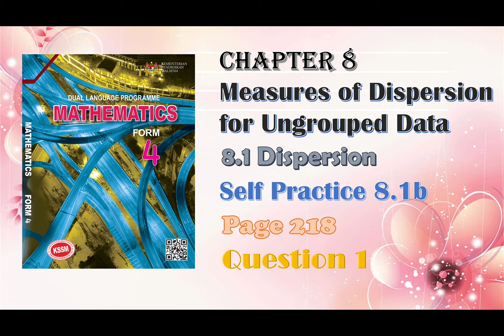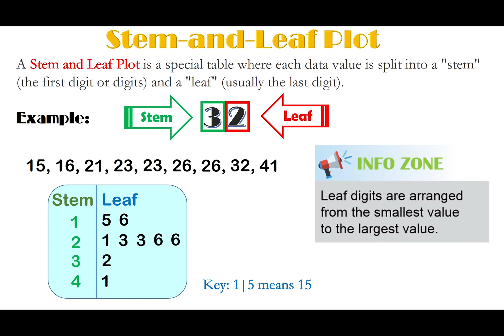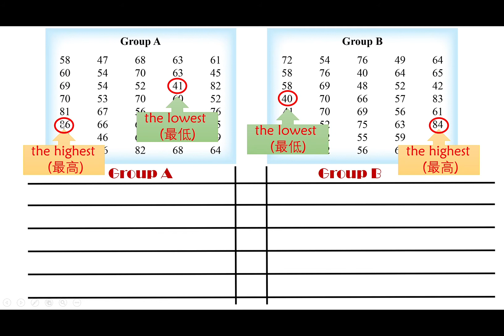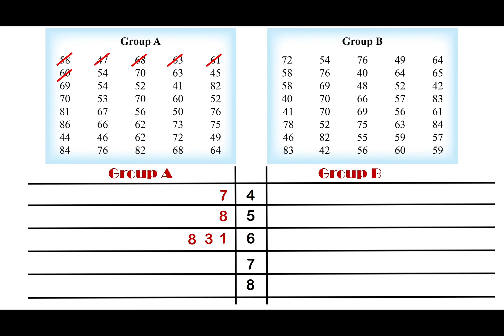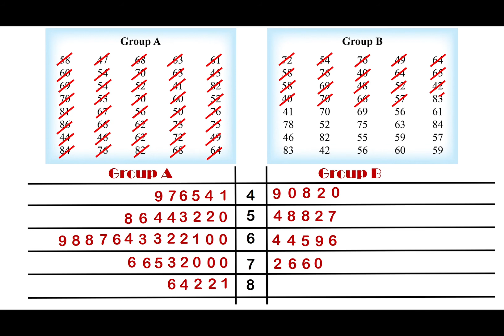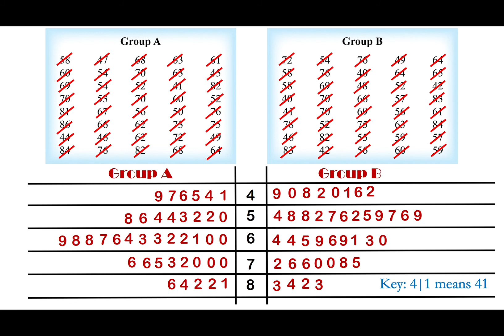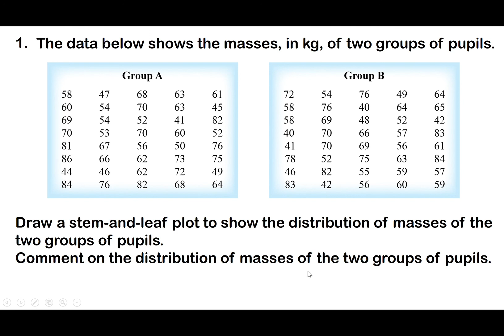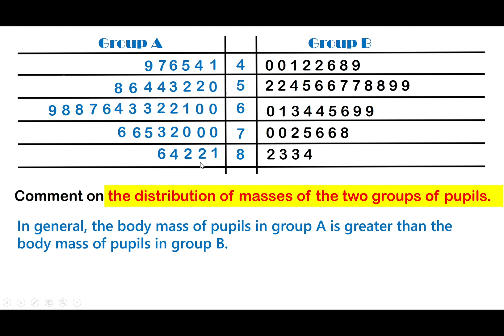CHAPTER 8: MEASURES OF DISPERSION FOR UNGROUPED DATA [PART 2]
TEXT BOOK KSSM MATHEMATICS FORM 4  ;PAGE 218; SELF PRACTICE 8.1b [Question 1]